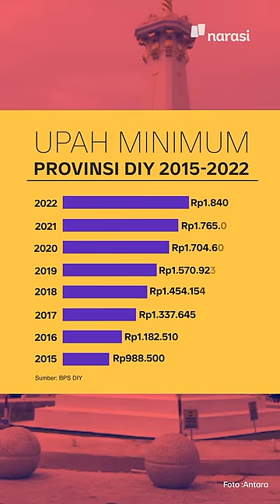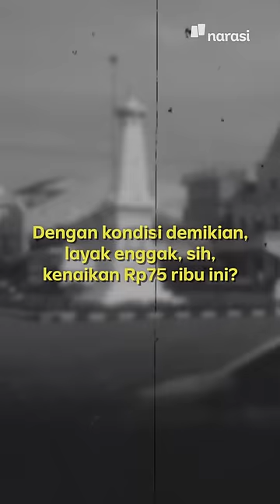UMP Yogya "Naik Kelas" dari Terendah Jadi Terendah Kedua | Narasi Newsroom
PEKERJA DIY "NAIK KELAS"!

Kamu pekerja D.I.Y? Selamat, ya, kamu baru aja "naik kelas" dari yang sebelumnya menyandang gelar UMP terendah se-Indonesia, jadi terendah kedua se-Indonesia.⁣
"Lumayan", lah, ya, naik satu strip setelah UMP tahun 2022 naik 4,3 persen atau sebesar Rp75.913,53 jadi Rp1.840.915,53.
Tapi apakah dengan kondisi seperti ini udah disebut layak?

Dengerin, nih, penjelasan ahli soal layak enggaknya UMP di D.I.Y?

(Narasi)